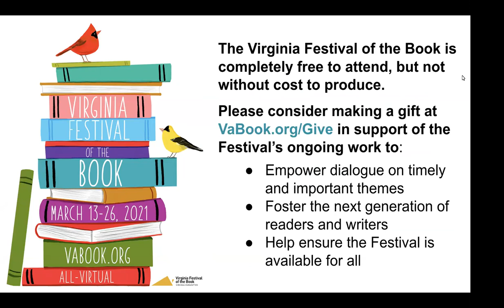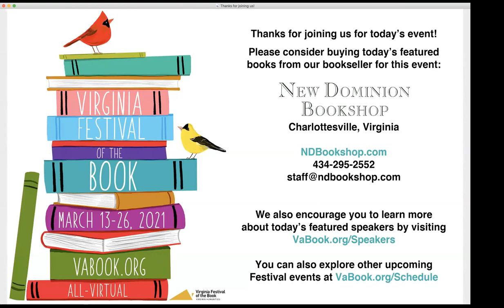Dark Times & Mercy: John Grisham & Ian Rankin, part of the 2021 Virginia Festival of the Book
Authors John Grisham (A Time for Mercy) and Ian Rankin (A Song for Dark Times) discuss their new books, revisiting long-time characters, writing crime novels, and frankly, anything else they’d like to discuss.

Presented as part of the all-virtual 2021 Virginia Festival of the Book.